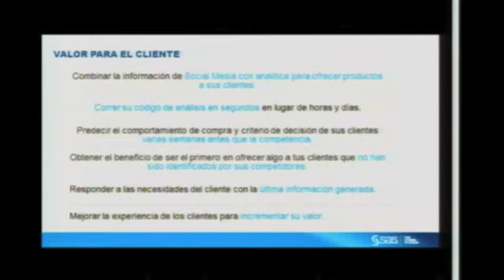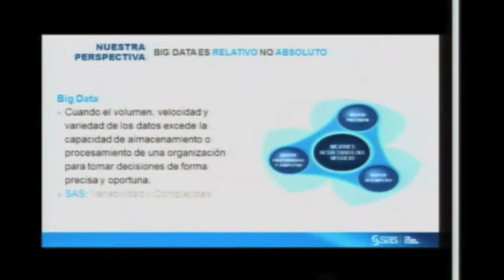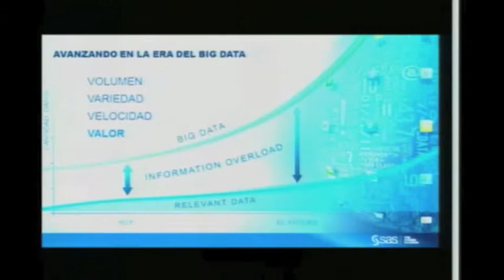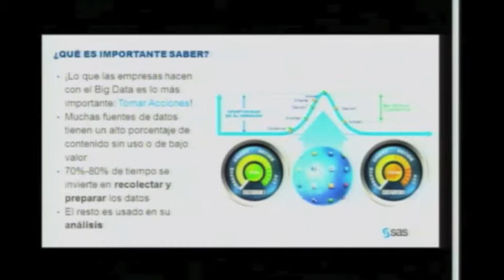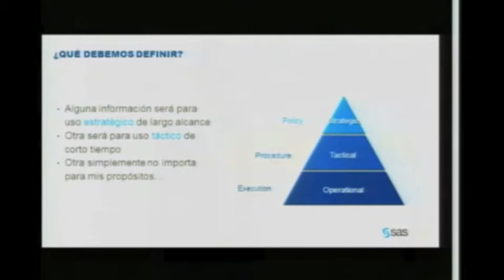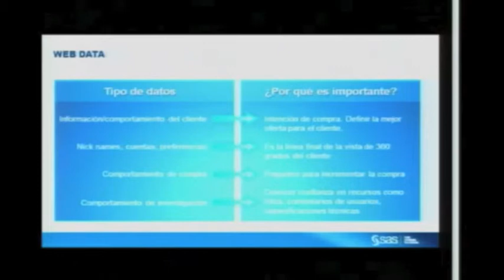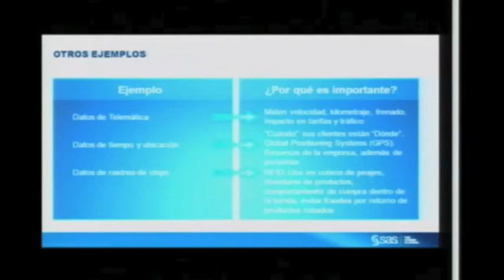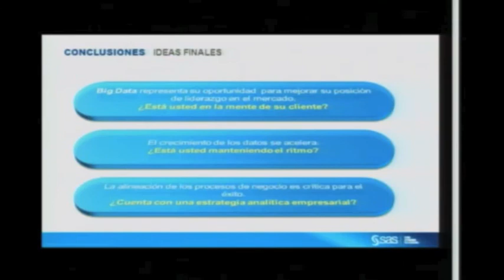Big Data, Big Customer Value, Big Results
Jimmy Martínez, Domain Expert de Information Management para SAS Latinoamérica Norte